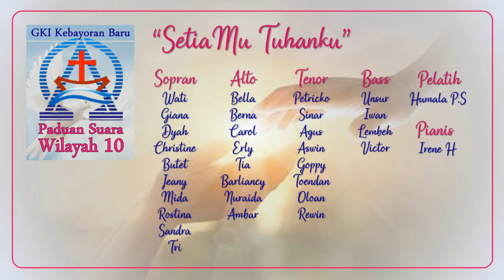SETIAMU TUHANKU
PADUAN SUARA WIL 10
GKI KEBAYORAN BARU
VIRTUAL CHOIR